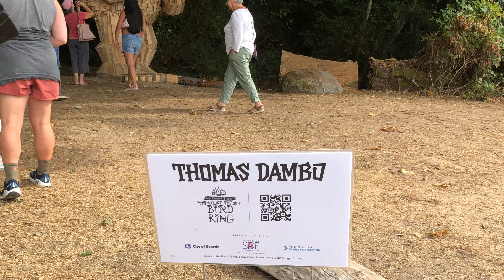NW Trolls way of the Bird King